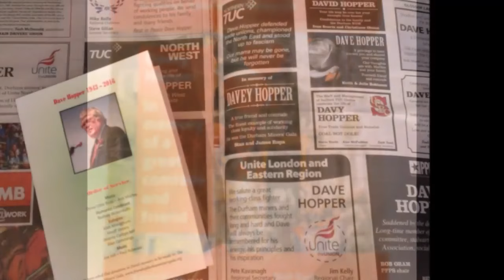Dave Hopper remembered by Len McCluskey & Jeremy Corbyn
Davey Hopper funeral
A compilation of video and images found on social media, including interviews with Jeremy Corbyn and Len McCluskey